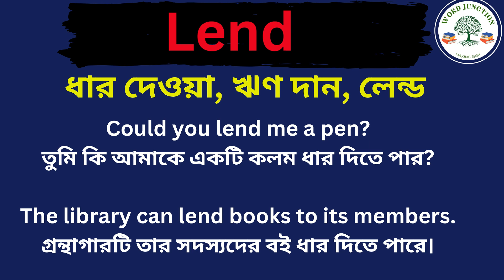Lend Meaning In Bengali /Lend mane ki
Hi friends, this video is about Lend Meaning In Bengali /Lend mane ki